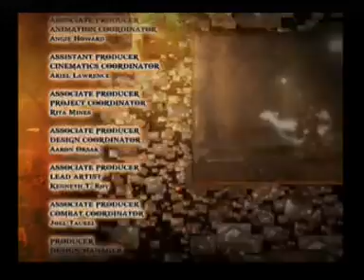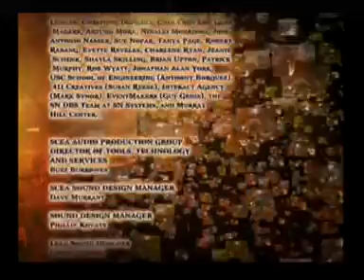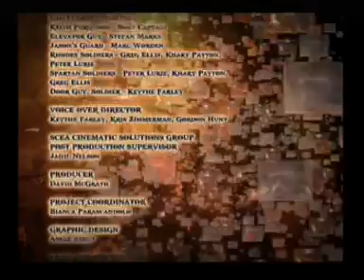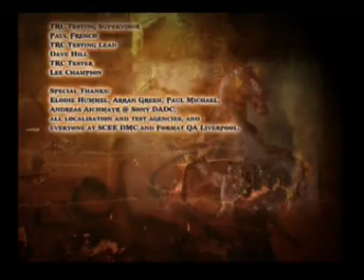God of War 2 Walkthrough Part 43 - Credits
title says it all and another great game is finished
thanks to all the watchers and the people who rated and comment my walkthrough
hope to see you guys in the walkthrough of the third game ^^